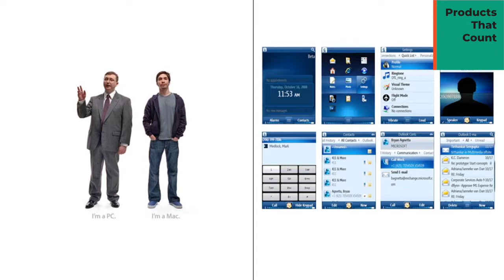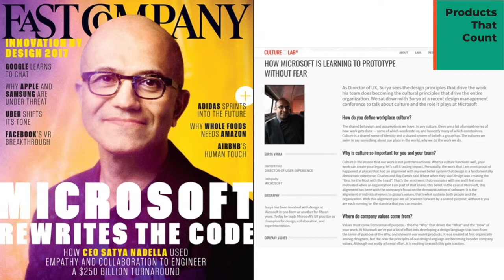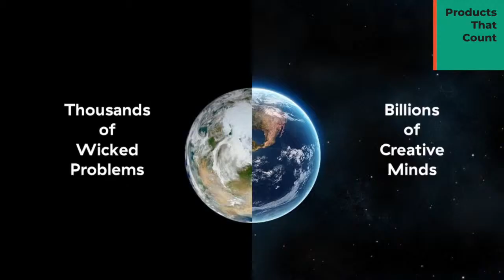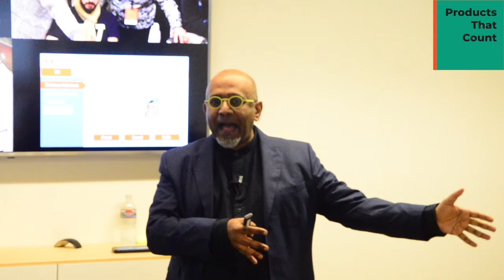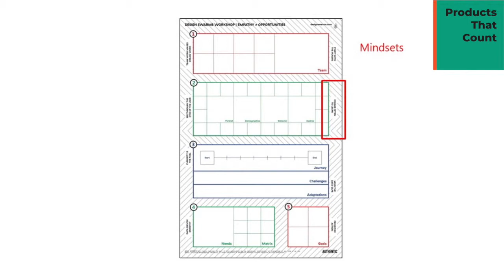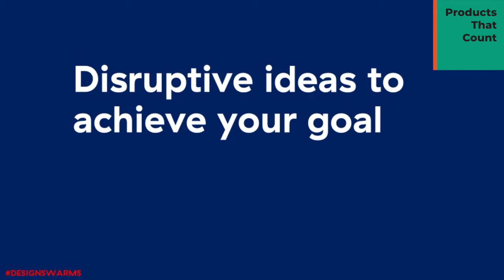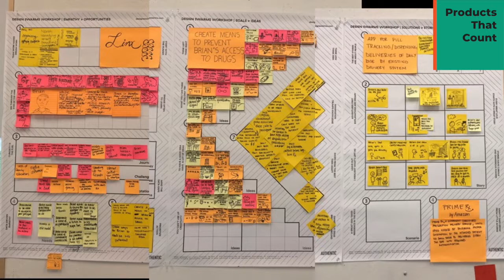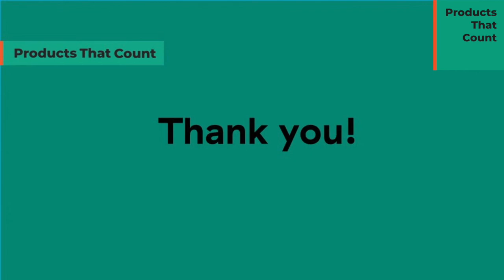Former Microsoft UX Lead on Swarm Creativity to Co-design with Customers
Companies struggle with the challenge of executing fast, building the right product and doing this without growing headcount. When you can enlist your customers as partners in the design process, you tap into insight and creativity capacity that increases your velocity and ensures you build what customers really need and are willing to pay for. Authentic Design Founder Surya Vanka will share a co-design platform that uses “swarm creativity” and a gamified co-design process to help companies succeed by designing with their customers.

Our Speaker Series are located in Austin, Seattle, San Jose, New York, San Francisco.

Sign up for our newsletter to learn insights from product executives that have never been shared before
Products That Count is one of the largest networks of product managers in the world. Over 200,000 product managers network, learn and get inspired by C/VP-level product executives such as Netflix Product VP, Coinbase CPO, and Box CPO. They attend local speaker series, listen to podcasts, connect at invite-only salons and much more. The programming is designed to help them build great products. Product-forward brands like Autodesk, Mozilla, and mParticle connect with talent, build their brand and drive sales. Its venture arm, Mighty Capital, invests in select companies building products that count. More at ProductsThatCount.com.